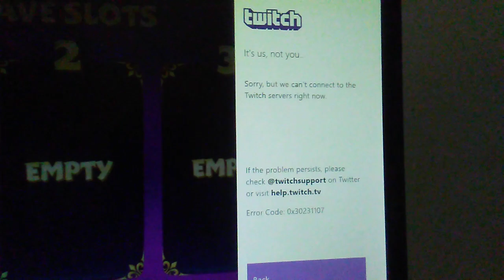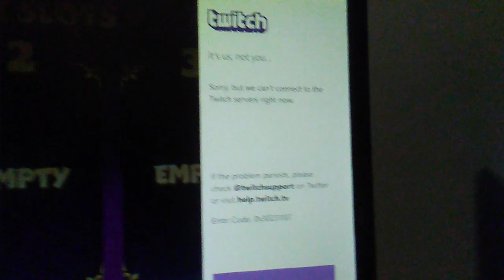Twitch Won't Let Me Stream Spyro.... :( (11/13/2018)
I wanted to stream some Spyro. Twitch had other plans.